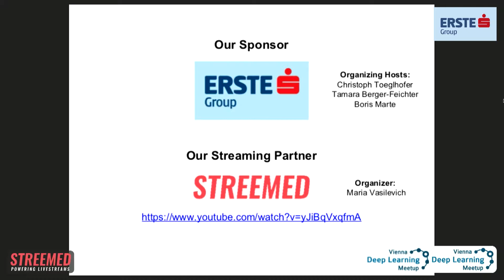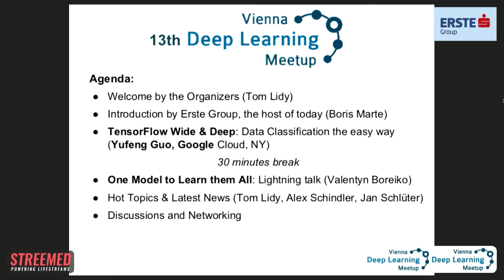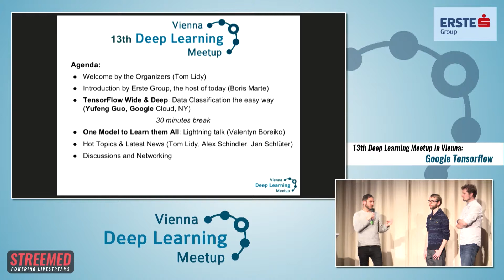Deep Learning Meetup Vienna #13: TensorFlow Wide & Deep: Data Classification the easy way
Meetup Opening